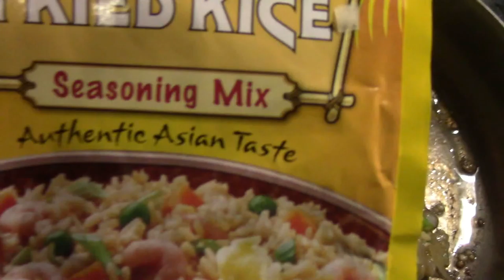VLOG: BARKING LIKE DOGS?!